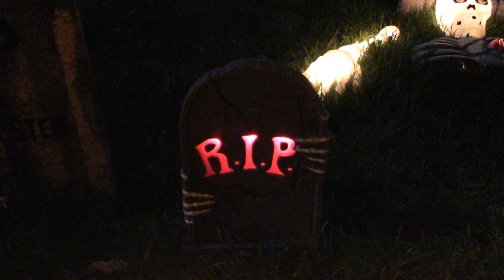Gemmy Sonic Tombstones (Audio Rip)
The first two I've had since they were in stores. The last one I found at goodwill a few years ago. I still need the skull and crossbones version to complete the series (That I know of). Two LEDs in the first one quit working because the leads on the LEDs rusted and broke off halfway, so I was able to re-solder the wires back on.